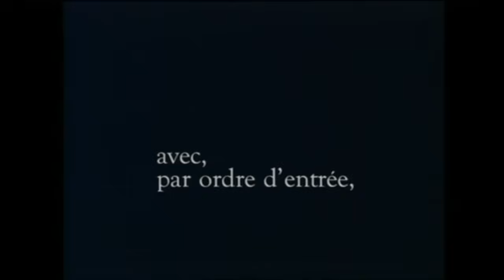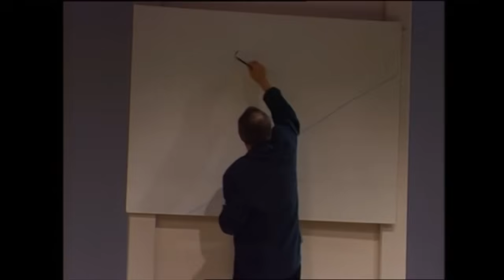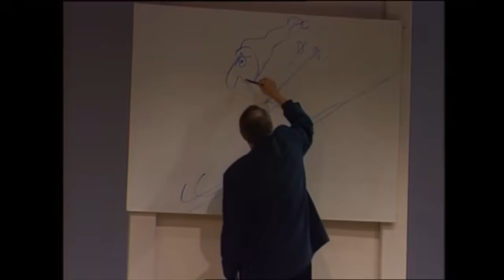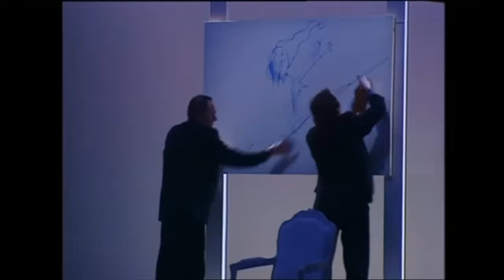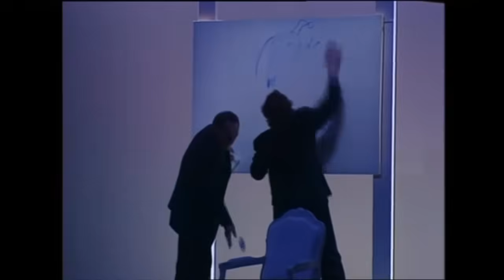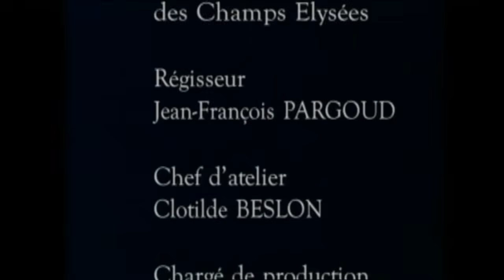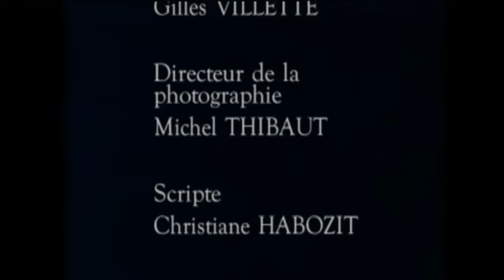Pièce de théâtre « "Art" » de Yasmina REZA (1995)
Marc (Pierre Vaneck) est invité par son ami Serge (Fabrice Luchini) à venir voir sa nouvelle acquisition, une toile d'environ 1,60 m sur 1,20 m peinte en blanc, avec de fins liserés blancs transversaux, que Serge vient d'acheter au prix de deux cent mille francs. Atterré par cet achat, ne comprenant pas que son ami ait pu dépenser une somme pareille pour un tableau blanc, Marc donne son point de vue, sans se soucier de l'avis de Serge. Puis il va trouver Yvan (Pierre Arditi), leur ami commun, pour lui faire part de son incompréhension à propos de ce geste. Yvan, conciliant, ne pense rien de ce tableau. L’approche de son mariage le rend nerveux. Il ne veut surtout pas contrarier ses deux amis. Serge et Marc commencent à se disputer et entraînent Yvan dans leur confrontation.

Les trois amis s’entre déchirent devant ce tableau blanc en débattant de la valeur de l'art contemporain. L'affrontement dépasse la seule question de l'art et ne laisse personne indemne. Serge va jusqu'à dire ce qu’il pense vraiment de la femme de Marc, et Marc jusqu'à conseiller à Yvan d’annuler son mariage, considérant qu'il fait une erreur. Marc et Serge se battent physiquement. Finalement, pour sauver leur amitié, les trois amis sacrifient le tableau en dessinant dessus, puis sortent au restaurant tous les trois.

Quelque temps après le mariage d'Yvan, Marc et Serge, observés par Yvan, effacent les dessins ajoutés au tableau. Leur amitié, soumise à une « période d'essai », semble être repartie.

Information : je suis désolé, mais j'ai été obligé de coupé 40 s à 09:48 de cette pièce de théâtre pour pouvoir la publiée sur ma chaîne. Ces 40 s sont des droits de France Télévisions.